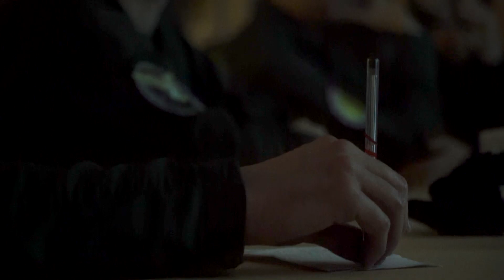[WebTVAIR] Épisode 23 - Stage survie temps froid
Organisé par les instructeurs du centre de formation à la survie et au sauvetage de la base aérienne 120 de Cazaux, le stage survie temps froid prépare tout membre d’équipage, tel que le personnel navigant, à la survie en temps de paix et milieu froid.

Au programme : Apprendre les connaissances et les savoir-faire indispensables à la survie et au sauvetage, comme la réalisation d'un feu.